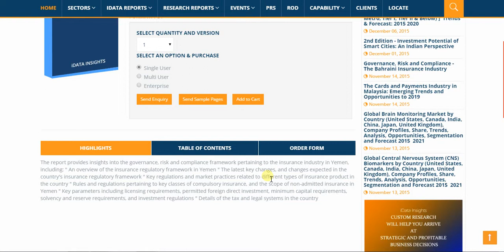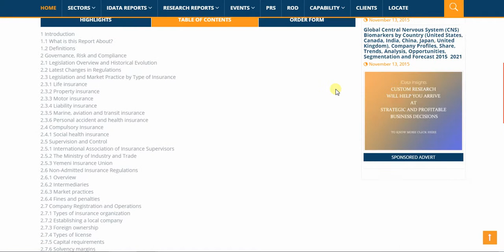Governance Risk And Compliance The Yemeni Insurance Industry